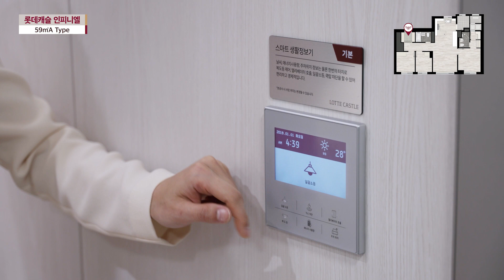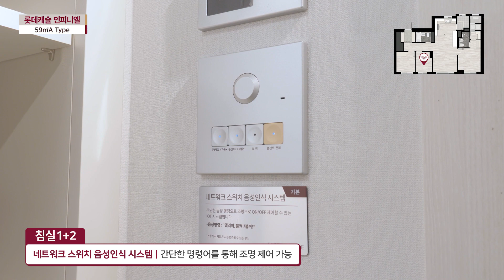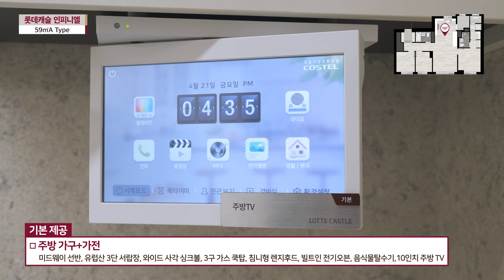230518 롯데캐슬 인피니엘 MH 59A Type